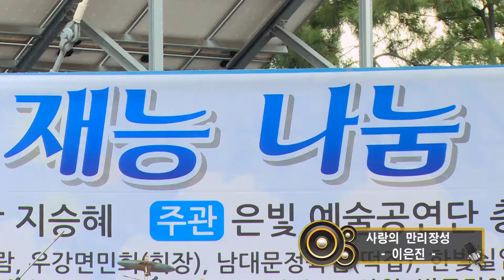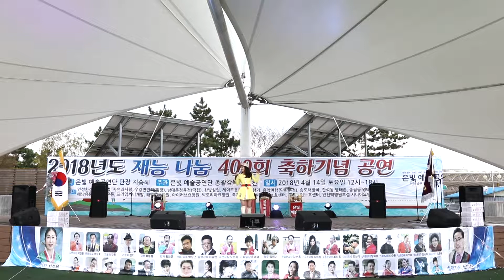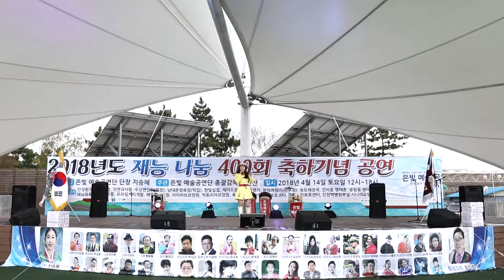가수 이은진 "사랑의 만리장성" - 제400회 은빛 예술공연단 축하공연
제400회 은빛 예술공연단 축하공연
2018년4월14일 연안부두 해양광장